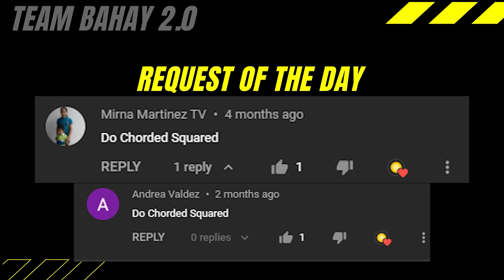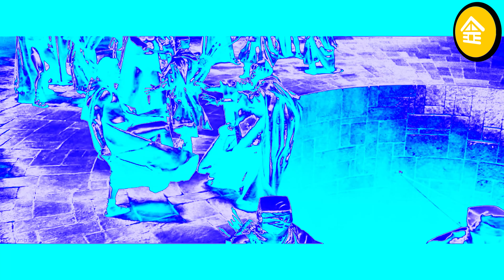CHORDED SQUARED EFFECT - Team Bahay 2.0 SUPER COOL Audio & Visual Effects Edit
Buy me a Pizza if you like this video!

Major Video Edit for 08/11/2021
Effect Used: CHORDED SQUARED

Timeline
00:00 - Intro
00:05 - Name of Requester
00:08 - Normal
03:27 - 2x Faster
05:06 - Reverse Normal

Thanks!